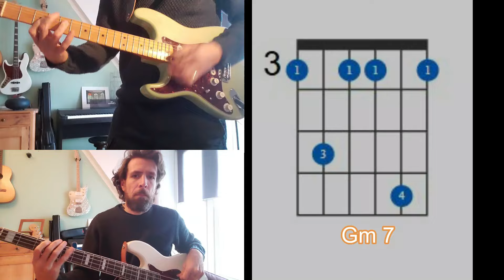How to Play Funk Rhythm guitar (and why)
Short tutorial about how to play funk rhythm guitar, talking about typical chords, rhythm and groove technique, and jamming a bit on a G minor groove recorded for the aim of the video! Enjoy and keep on grooving!